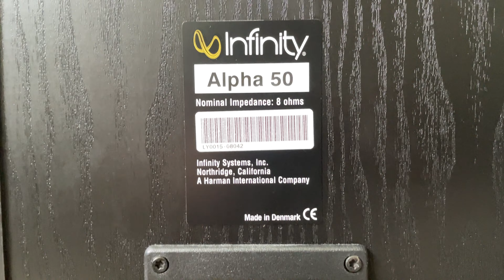Infinity Alpha 50 3 Way Tower Home Floor Standing Speakers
Infinity model Alpha 50 3 Way Tower Floor Standing Speaker System

Specs:
video-shielded
bass-reflex
dual 8" C.M.M.D. woofers
5-1/4" C.M.M.D. midrange
1" C.M.M.D. tweeter
frequency response 35-22,000 Hz (±3dB)
8-ohm impedance
sensitivity 91 dB
handles up to 200 watts
black ash vinyl finish
dual 5-way binding posts
9-7/8"W x 39-3/8"H x 13-13/16"D
Weight 51.7lbs